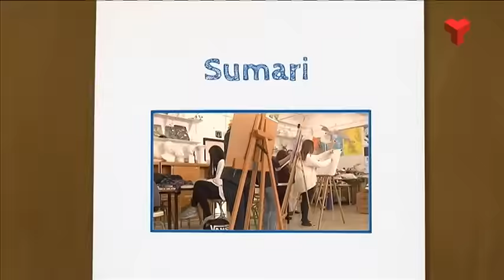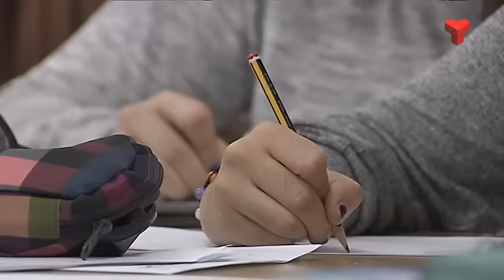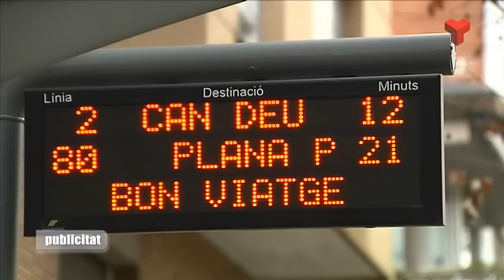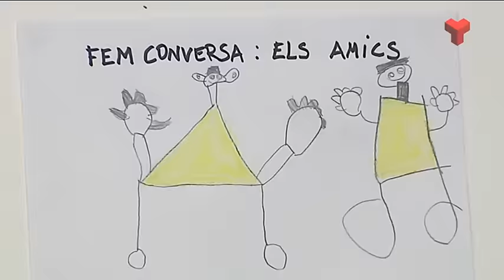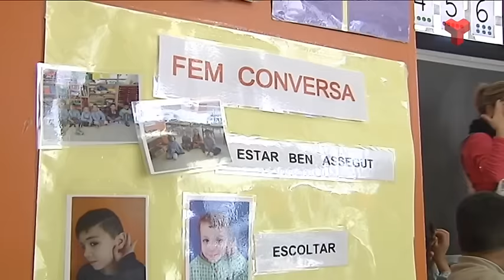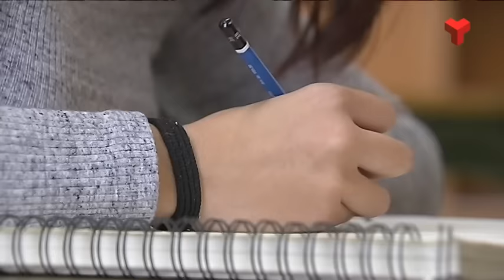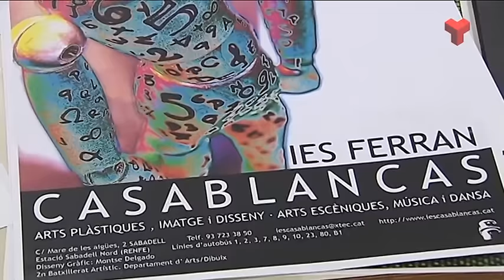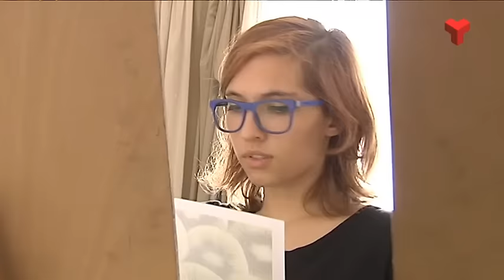El Vallès Educa dimarts 24-11-2015 de Canal Terrassa